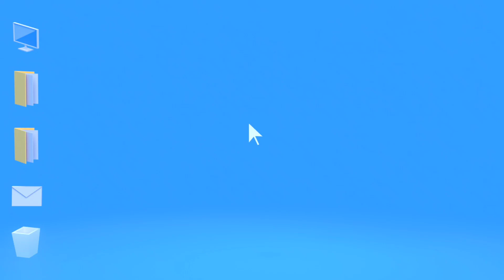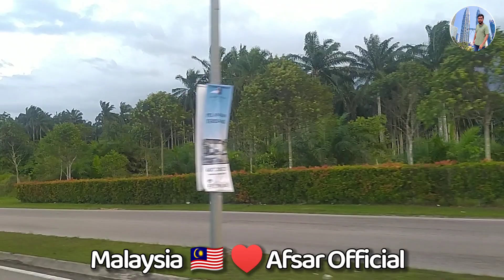মালয়েশিয়া ট্র্যাফিক জ্যাম । Malaysia Traffic Jam । Afsar Official 🇲🇾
মালয়েশিয়া ট্র্যাফিক জ্যাম  । Malaysia traffic jam